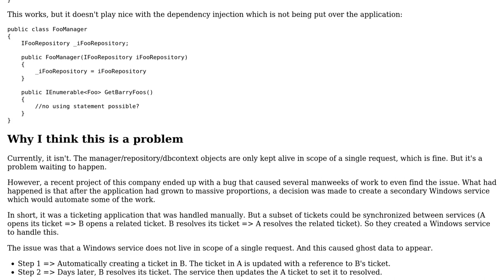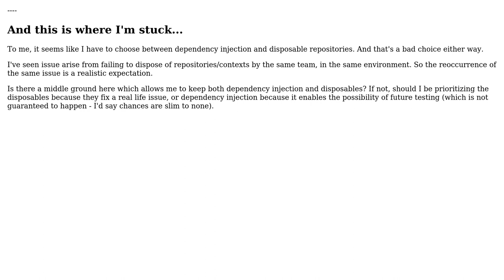Software Engineering: Handling disposables with dependency injection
With thanks & praise to God, and with thanks to the many people who have made this project possible! | Content (except music & images) licensed under CC BY-SA | Music | Images & others | With thanks to user lennon310 user Flater user Euphoric and the Stack Exchange Network Trademarks are property of their respective owners. You are responsible for your own actions.